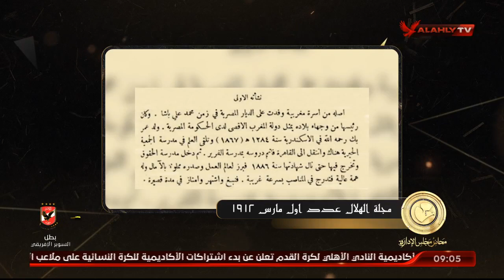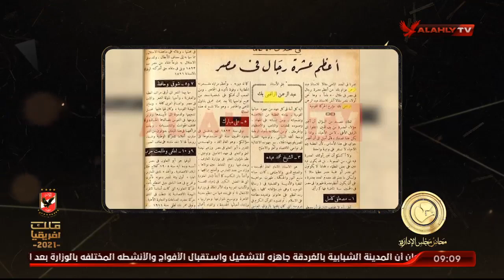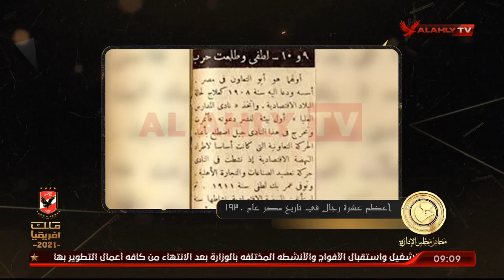اسرار تحكى لاول مرة عن " عمر لطفى " مؤسس النادى الاهلى | محاضر مجلس الإدارة